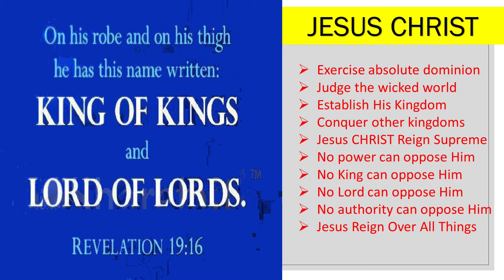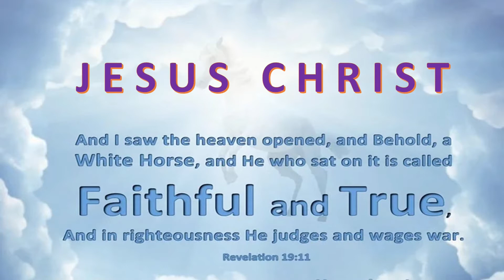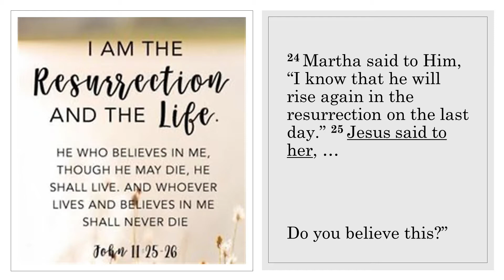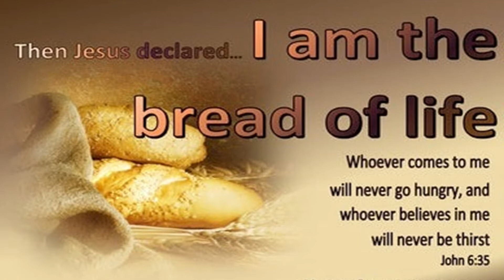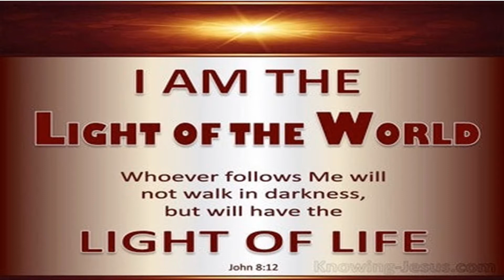I AM the DOOR of the Sheep - I AM the GOOD SHEPHERD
I AM the DOOR (Gate) of the Sheep (John 10:7, 9)

7 Then Jesus said to them again, “Most assuredly, I say to you, I AM the door (gate) of the sheep… 9 I AM the door. If anyone enters by Me, he will be saved, and will go in and out and find pasture.

I AM the GOOD SHEPHERD (John 10:11,14)

The good shepherd gives His life for the sheep… 14 I AM the good shepherd; and I know My sheep, and am known by My own.

How do we understand the ancient culture of sheep, shepherding and sheep pens?

The Seven ‘I AM” Statements of Jesus Christ found in John’s Gospel

1) I AM the Resurrection and Life: (John 11:25) – Embodied within Jesus is the means to resurrect sinners to eternal life, just as He was resurrected from the grave. Our sin is buried with Him and we are resurrected to walk in newness of life.

2) I AM the Bread of Life (John 6:35, 41, 48, 51) – Just as bread sustains life in the physical sense, Jesus is the Bread that gives and sustains eternal life. God provided manna in the wilderness to feed His people and He provided Jesus to give us eternal life through His body, broken for us.

3) I AM the Light of the World  He who follows Me shall not walk in darkness, but have the light of life. (John 8:12, NKJV) – Reflecting His Divine Nature: Jesus came into a world darkened by sin and shed the light of life and truth through His work and His words. Those who trust in Him have their eyes opened by Him and walk in the light.